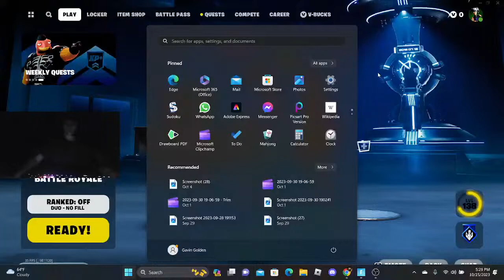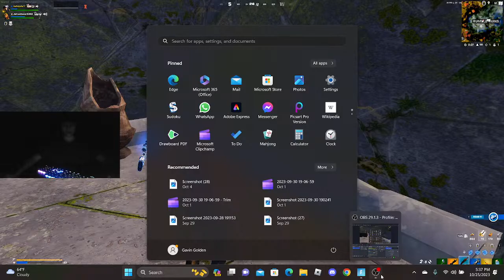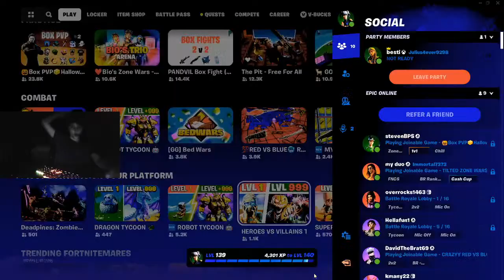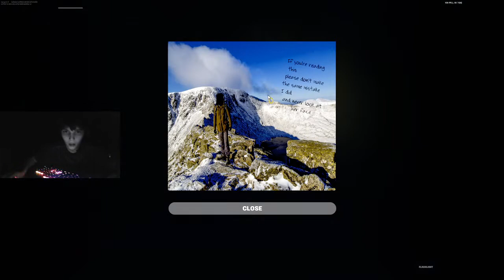playing with my friend